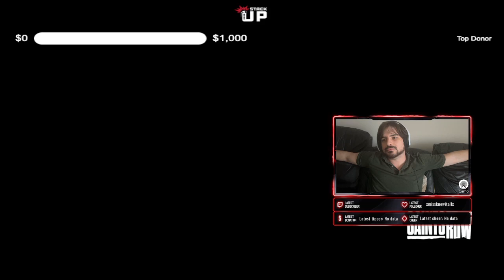Saints Row Part 11 | Check My Sick New OVERLAY!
I act out all non-scripted text! Just sayin!